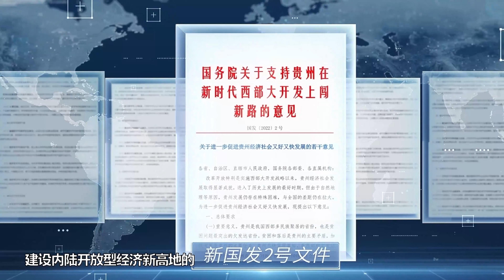龙永图 品牌强省，开创新未｜Forum丨Guizhou satellite TV【论道】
贵州卫视 论道 是以“前外经贸部副部长、中国入世首席谈判代表、博鳌亚洲论坛原秘书长” 龙永图 先生为领衔嘉宾的高端对话节目，用民生视角解读高端话题。